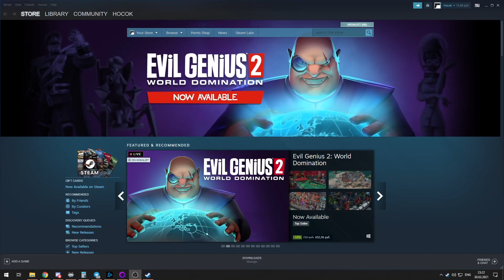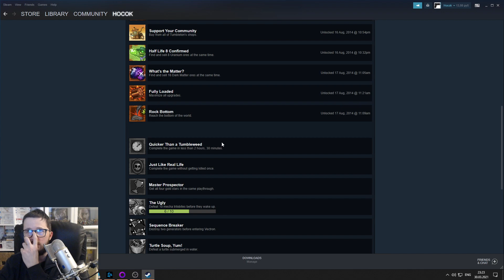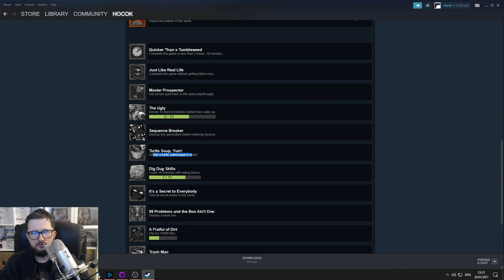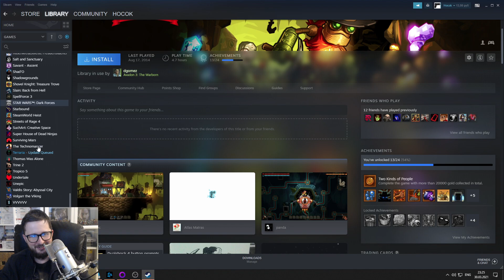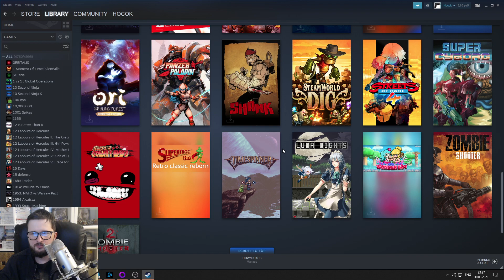SteamWorld Dig на PC Прохождение [522/1000] часть 3